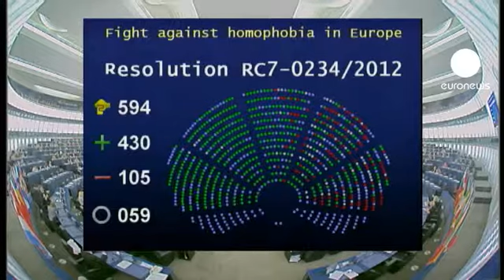محکومیت فشارهای کشورهای اروپای شرقی بر همجنسگرایان...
اعضای پارلمان اروپا روز پنجشنبه از لیتوانی، لتونی، مجارستان، مولداوی، اوکراین و همینطور روسیه به خاطر افزایش فشارها بر همجنسگرایان به شدت انتقاد کردند. انتقادات پارلمان اروپا بیشتر متوجه سه کشور اروپای شرقی است که در حال تصویب قانون مجازات تبلیغات همجنسگرایی است. قانونی که دامنه و چارچوب آن چندان روشن نیست و بسته به تفسیرهای متفاوت می تواند شامل آثار اسکار وایلد هم شود و یا حتی ممکن است همجنسگرایان را از دست در دست یکدیگر انداختن نیز منع کند.

جوریس لاواریکوف، سخنگوی انجمن بین المللی همجنسگرایان اروپا در این زمینه می گوید: "همانطور که در بسیاری از کشورها می بینیم تنها با رویکرد باز و آموزش می توانیم بر شرایط غلبه کنیم. چون قوانین هر چقدرهم که مهم باشند فقط یکی از عناصر شکل دهنده افکار عمومی اند. اما مهم، آزادانه سخن گفتن است و این قوانین در روسیه، اوکراین و مولداوی دقیقا به این دلیل خطرناکند که مانع از بحث و گفتگو می شوند."

اگر چه حملات تندروها و ملی گرایان علیه همجنسگرایان و ممنوعیت تظاهرات آنها یا دستگیری آنها در جریان برگزاری کارناوالهای همجنسگرایان در اروپای شرقی به موضوعی تقریبا عادی تبدیل شده است، اما باید در نظر داشت که در صورت تصویب نهایی قانون مجازات تبلیغات همجنسگرایی، شرایط برای آنها بیش از پیش دشوار خواهد شد. تنها شعار "همجنسگرایی، انحراف خود خواسته ای نیست" از سوی نیکولای الکسیوف، یک فعال دفاع از حقوق همجنسگرایان برای او جریمه ای برابر با 170 دلار به همراه داشت. پارلمان روسیه برآن است تا جریمه تبلیغات همجنسگرایی را به 17 هزار دلار افزایش دهد. این امر گرچه اعتراضات و انتقاداتی را برخواهد انگیخت اما مسلما صدای همجنسگرایان را نیز کوتاهتر خواهد کرد.

یکی از فعالان جنبش دگرباشی جنسی می گوید:" در دنیای کار، بیشتر اوقات واقعا غیرممکن است بگوییم که هستیم. چون احتمالا رانده، مسخره یا مورد نفرت واقع می شویم. این مشکلی جدی است. همجنسگرایان مرد یا زن و دگرباش های جنسی بیش از اندازه از خشونتهای فیزیکی و زبانی رنج می برند."

نمایندگان حامی قانون مجازات تبلیغات همجنسگرایی هدف این قانون را کمک به موالید جدید، حمایت از اقلیتها، ارزش های سنتی و مبارز علیه بحران جمعیتی می دانند. در مقابل، استدلال فعالان دفاع از حقوق دگرباش های جنسی این است که همجنسگرایان زن به لطف روش های علمی جدید می توانند به زاد و ولد ادامه دهند. در ارتباط با تحت تاثیر قرار گرفتن نابالغین نیز آنها می گویند غیر ممکن است شخصی را بتوان متقاعد کرد که همجنسگرا شود.